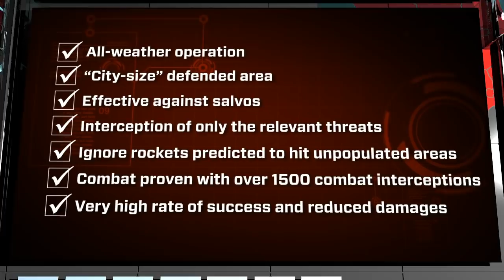Iron Dome - Combat-Proven Defense System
Iron Dome is a combat-proven, first of its kind counter artillery and short/medium range rocket defense system.